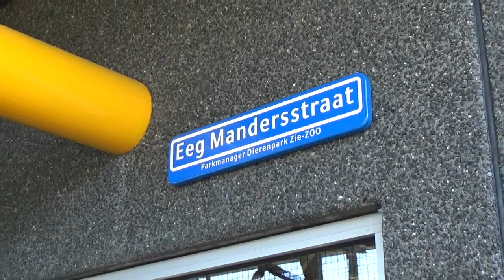ZieZoo, winter 2018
Op een mooie zomerse winterdag in 2018 namen wij wederom een kijkje in het steeds groter wordende Zie-Zoo. Kijken jullie mee? En genieten jullie mee van een eerst blik op hun nieuwe Zuid-Amerikaanse verblijven?